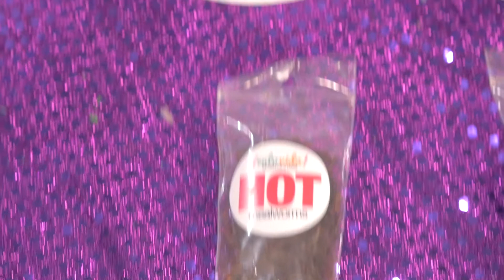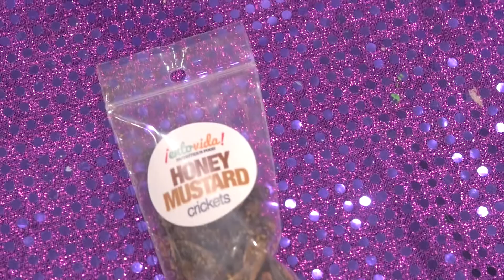Edible Bugs - GROSS Challenge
This week we decided to try the Edible Bug Challenge. We ate ants, crickets, mealworms, and even grasshoppers. Organic Roasted Bugs from Ento Vida.